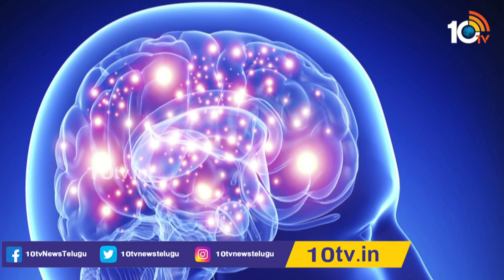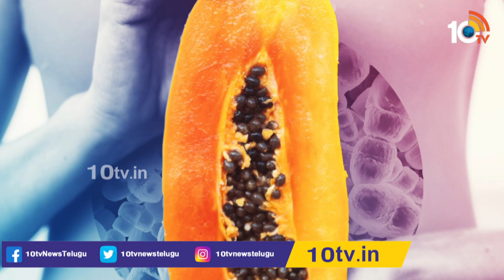ఇమ్యూనిటీతో పాటు అందాన్ని పెంచే ఐదు ఆహారపదార్ధాలివే..| Foods That Enhance Beauty Along With Immunity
ఇమ్యూనిటీతో పాటు అందాన్ని పెంచే ఐదు ఆహారపదార్ధాలివే.. | Foods That Enhance Beauty Along With Immunity | 10TV Specials

10tv Specials Owned by Spoorthi Communications Private Limited. 10Tv is one of the leading News channels which delivers National and International And Regional News Streaming 24/7.10Tv has its wings spread all over the world to deliver the trustful news. Channel Dedicated to GeneralNews, LiveReports, Breaking News, Sports News, Weather News, Entertainments, BusinessUpdates, Big Debates, Exclusive Interviews etc.